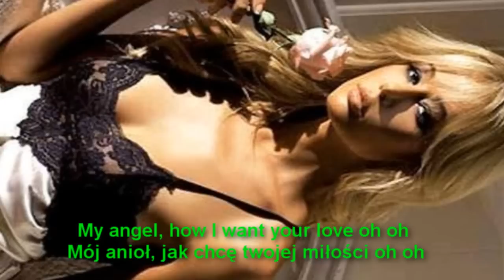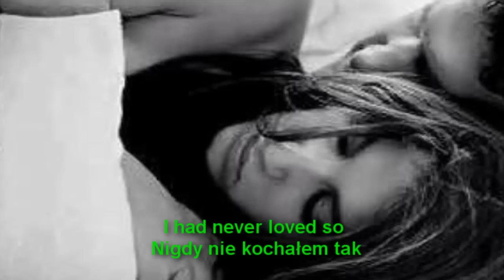21 - Anjo do Amor,,,,,,,,,Francisco Luiz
Anjo do Amor,,,,Música Super Romantica
que Dedico a todos os Romanticos do You Tube e Facebook
Cantando sempre com Amor e por Amor,,,,,,